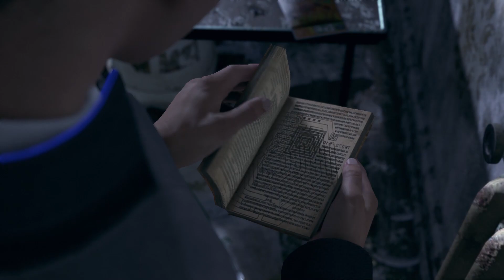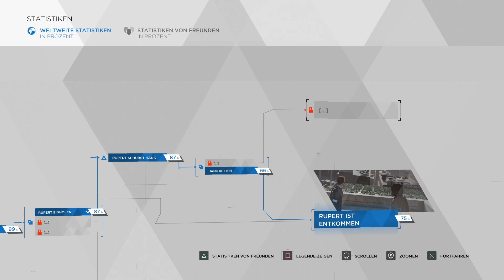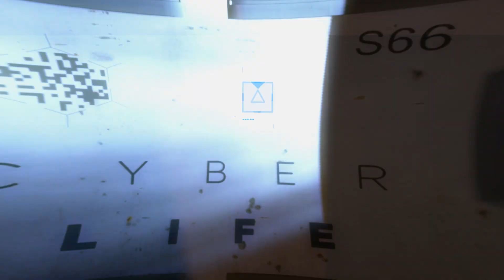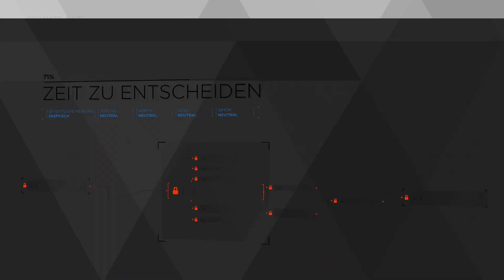DETROIT: BECOME HUMAN # 12 🤖 Furcht vor dem Tod!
Let's Play Detroit: Become Human - Part 12 - Furcht vor dem Tod! [HD • 60fps • Blind • Deutsch]

➜ INFORMATIONEN ÜBER "DETROIT: BECOME HUMAN":

Als im Jahre 2012 eine Tech-Demo namens "KARA", die die Möglichkeiten des Motion-Capturing-Verfahrens auf der PlayStation 3 demonstrieren sollte, gezeigt wurde, wurde diese noch deutlich mit dem Hinweis versehen, dass es sich dabei nicht etwa um ein kommendes Spiel handele. Nach dem positivem Feedback in Bezug auf Story-Idee und dem Charakter Kara wurde diese Meinung jedoch revidiert. Bis zum Jahr 2016 wurden 2.000 Seiten komplexes Script verfasst und anschließend namhafte Schauspieler und Synchronsprecher verpflichtet, bis "Detroit: Become Human" am 25. Mai 2018 weltweit für Sony PlayStation 4 veröffentlicht wurde.

"Detroit: Become Human" erzählt die Geschichte der Androiden Kara, Connor und Markus in der nahen Zukunft des Jahres 2038 in der amerikanischen Stadt Detroit. Die künstlichen Intelligenzen in menschlich aussehender Gestalt beginnen, ein eigenes Bewusstsein zu entwickeln - Eine Thematik, der sich Filmemacher seit Jahrzehnten bedienen, siehe "i, Robot" oder der "Terminator"-Serie. Das Gameplay läuft oft cinematisch ab und besteht im Kern aus etlichen Dialogmöglichkeiten, ähnlich wie bereits 2015 mit "Until Dawn" im Horror-Genre erlebt. Dadurch können Spieler mit ihre individuellen Vorgehensweise die unterschiedlichsten Handlungsstränge durchleben, was für einen enormen Wiederspielwert sorgt.

Grafisch liegt dieses Spiel für das Jahr 2018 auf höchstem Niveau. Neben exzellenten Details sowie Texturen überzeugt vor allem die menschliche Mimik aller Charaktere, was dem aufwendigen Motion-Capturing-Verfahren mit namhaften Schauspielern wie  Lance Henriksen, Valorie Curry, Jesse Williams, Minka Kelly oder Clancy Brown zu verdanken ist. Unter dem Strich stellt "Detroit: Become Human" wohl das größte und wichtigste Spiel für Sony und die PlayStation im Jahre 2018 dar.

• Vollständiger Name: Detroit: Become Human
• System: PlayStation 4
• Deutschland-Release: 25. Mai 2018
• Genre: Cinematic Adventure
• Altersfreigabe: Ab 16 Jahren

★ Viel Spaß mit Let's Play "Detroit: Become Human"! ★